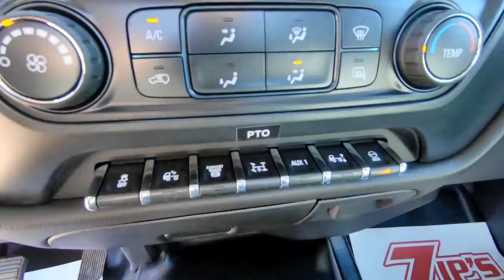2019 CHEVROLET SILVERADO 6500HD For Sale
Title: 2019 CHEVROLET SILVERADO 6500HD For Sale